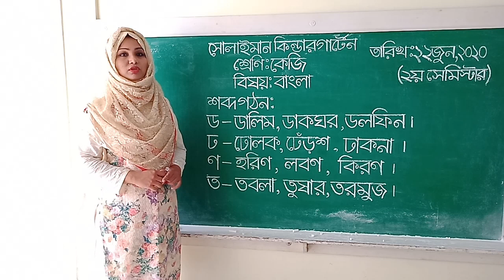Class: KG | বাংলা | শব্দ গঠন | Solaiman Kindergarten, Dhaka